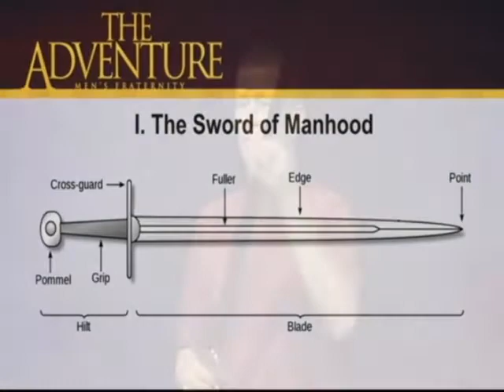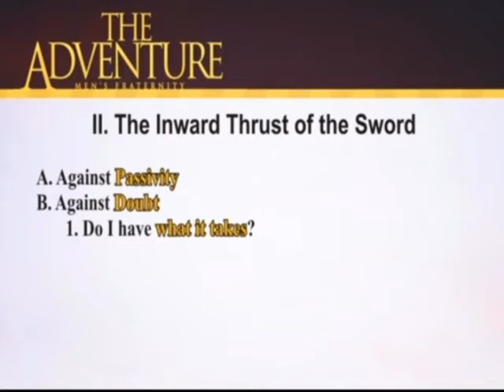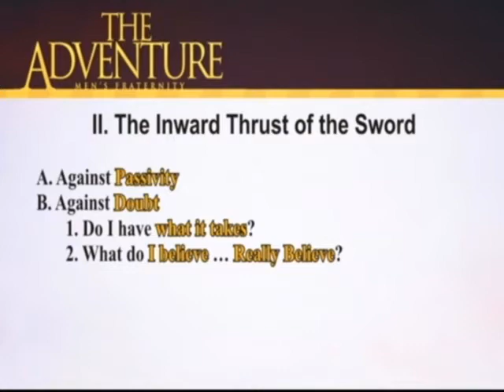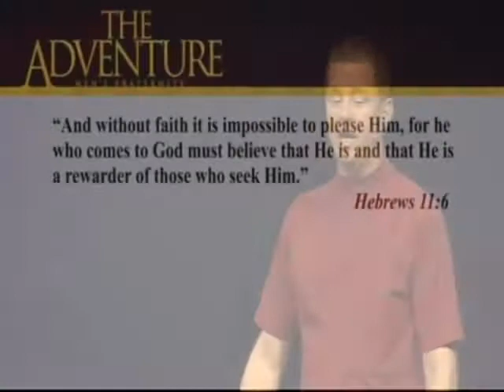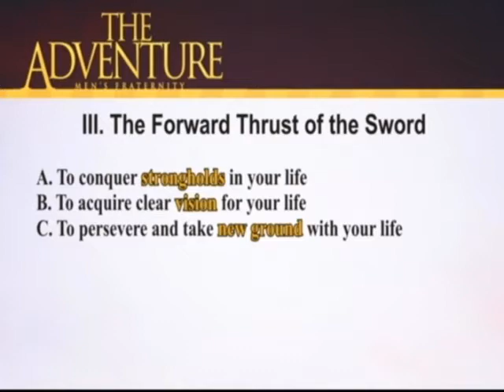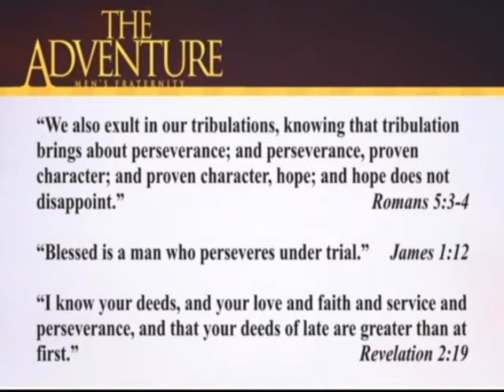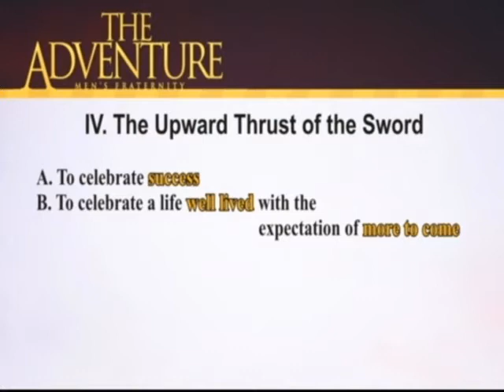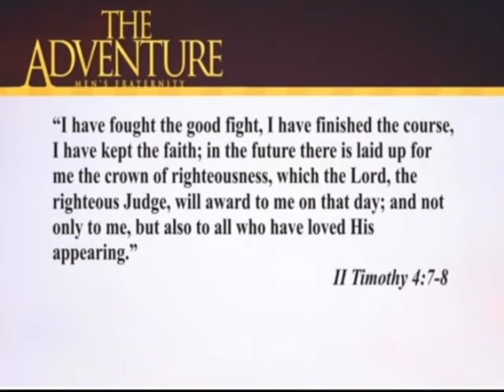The Great Adventure Session 20